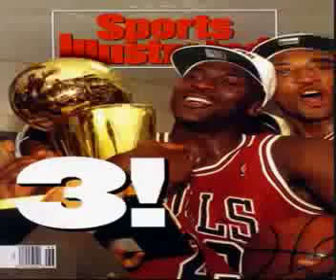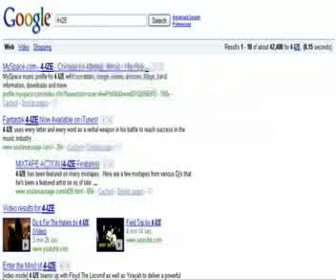4-IZE Ft. Ludacris - "Don't Run Up On Me"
4-IZE teams up with Ludacris to put together an anthem for annoying people that love to run up on individuals with their hand out. The track is produced by Morgan the Mexican.